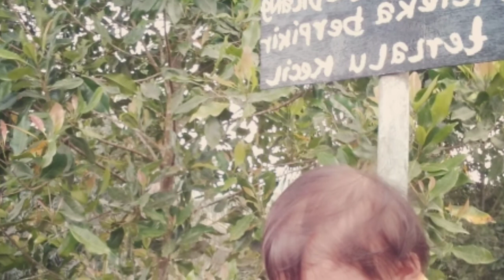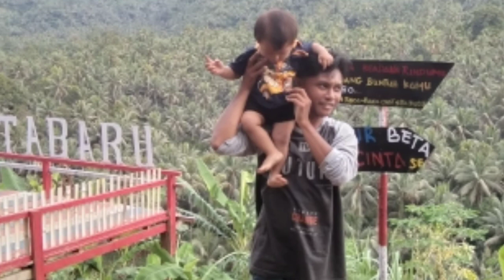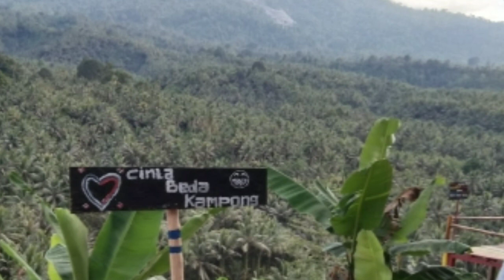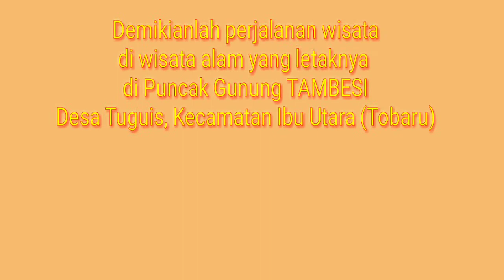PUNCAK GUNUNG TAMBESI "TAMAN DI ATAS GUNUNG" DESA TUGUIS (VIDEO OFICIAL ) BY. DEFLIMBER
Wisata alam yang menakjubkan menawarkan sejuta keindahan